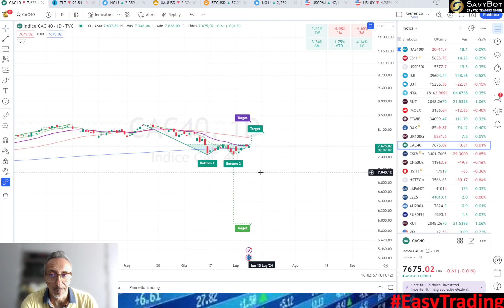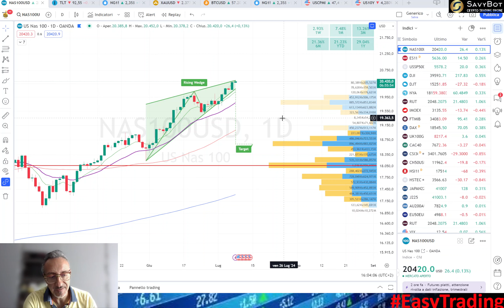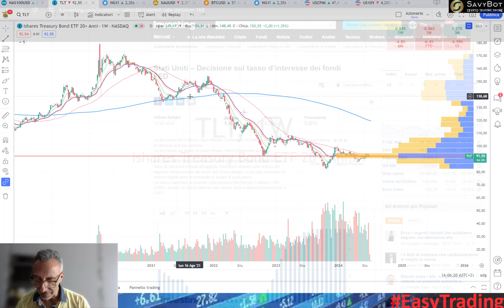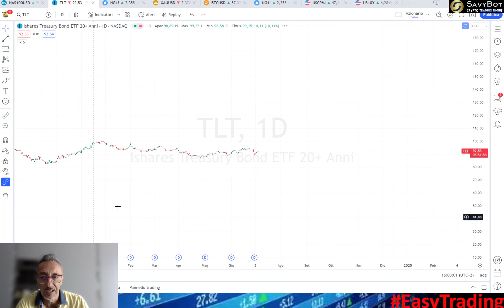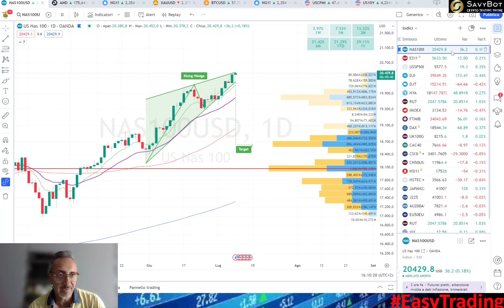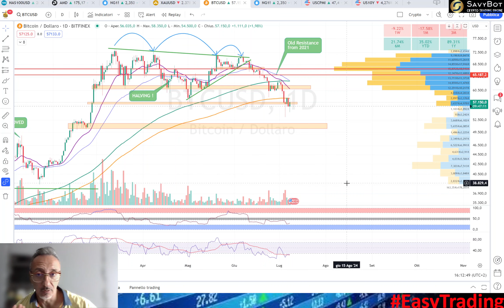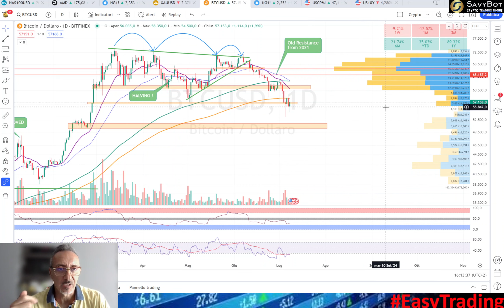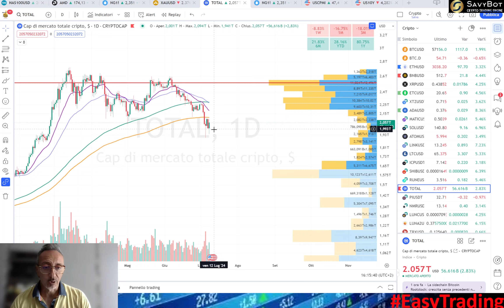Nasdaq e indice Francese con possibili opportunità ! TLT e taglio dei tassi. Bitcoin resiste ?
Video 583  [ITA - ENG Subs] - [MARKET UPDATE] - Nasdaq e indice Francese con possibili opportunità ! TLT  e taglio dei tassi. Bitcoin resiste ?🔥
Aggiornamento giornaliero del 5 Luglio